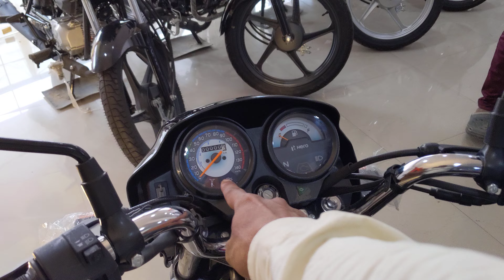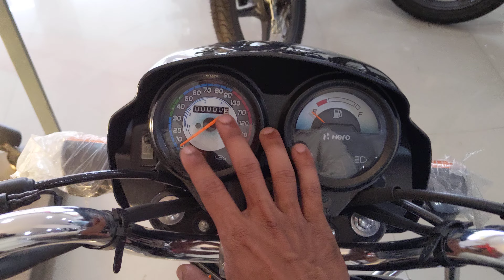Finally 2024 Hero Splendor Plus Dual Disc BS7 Launch Price | Specs | Review | Changes | Random Bikes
Finally 2024 Hero Splendor Plus Dual Disc BS7 Launch Price | Specs | Review | Changes | New Model | New Colour | First Look | On Road Price | Hero Splendor Plus Dual Disc BS7 Launched 2024.

Engine Details 97.2cc, Air-Cooled, 4-Stroke, Single Cylinder, OHC
Fuel System Advanced Programmed Fuel Injection